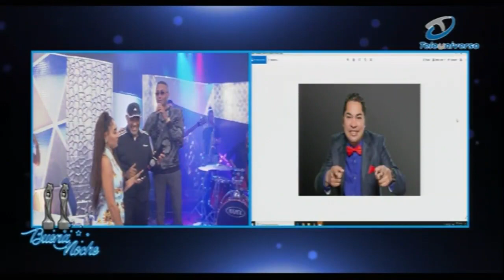El Pachá asegura en VIVO que Anthony Santos y su hijo le deben su carrera